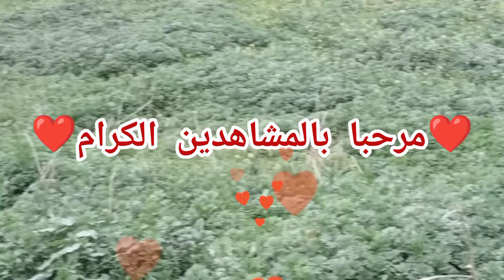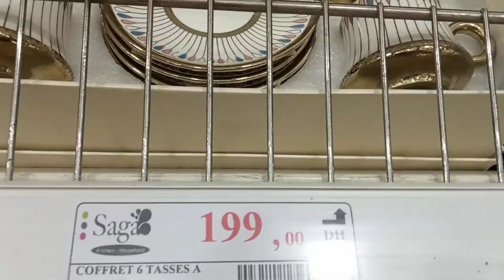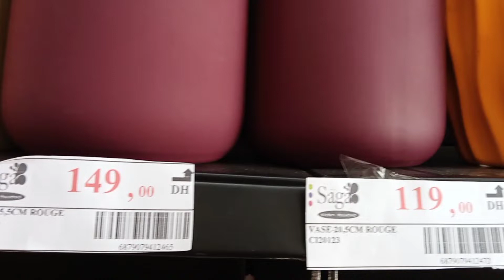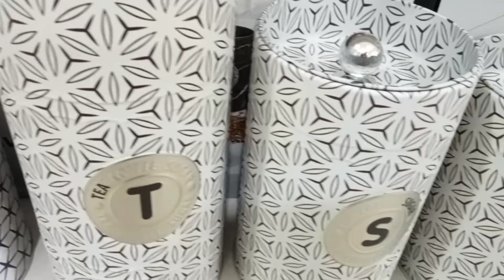ساكا جديد أواني ساكا هميزات يهبلوا 💥Saga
مرحبا بكم في قناة جولة وعروض ❤️ جبت لكم فيديو جديد من محل ساجا Saga اللي موجود في حي الأليفة محل جميل وفيه كثير من الأشياء الجميلة كل ما يخص المطبخ وديكورات إن شاء الله الفيديو يعجبكم وما تنساوش اللايك والاشتراك في القناة كي يصلكم الجديد شكرا لكم احبائي الاعزاء 🙏❤️
اواني عبدو
اواني شعيب
جديد اواني
بلاستيك ساكا